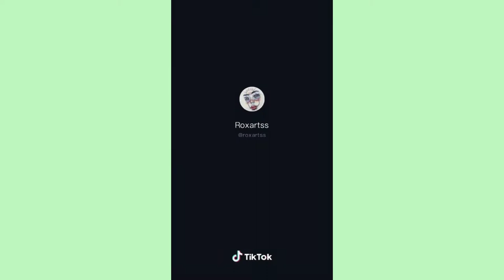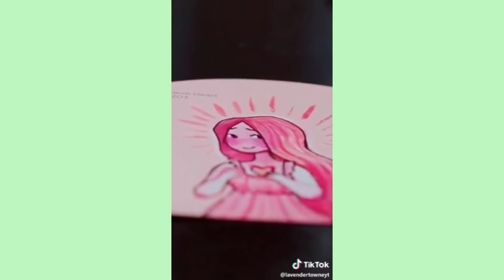top aesthetic painting tiktok compilation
sorry i have to make the pitch of the videos more higher so that it won't be copyrighted hehe